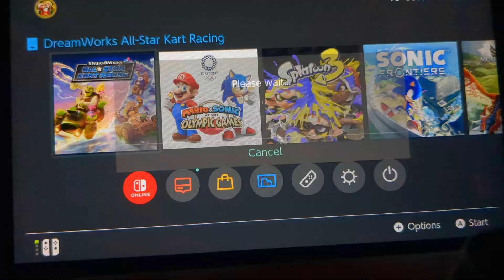DreamWorks All-Star Kart Gameplay (Tutorial with Shrek and Donkey)+ (Dragon Warrior cup with Po)